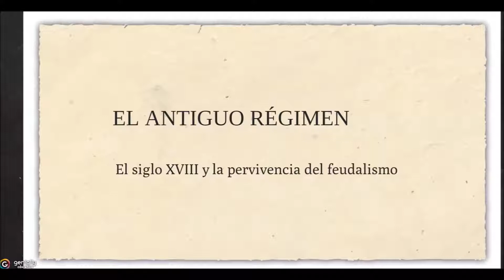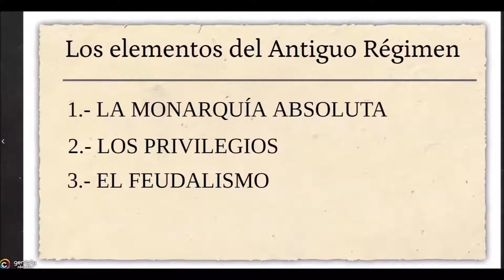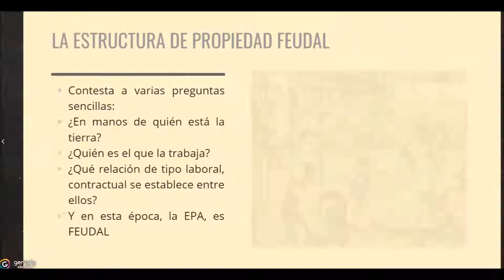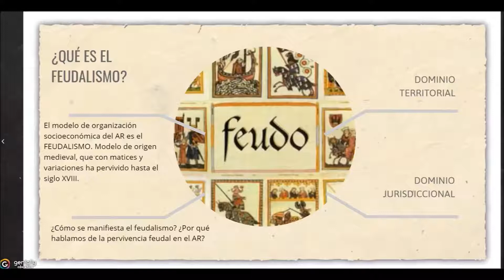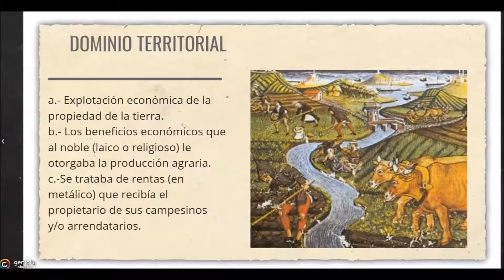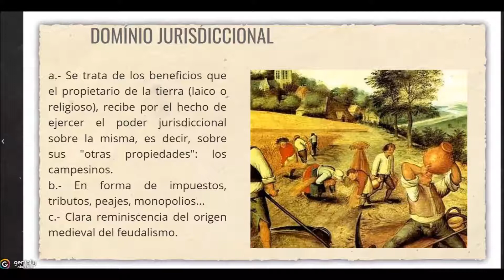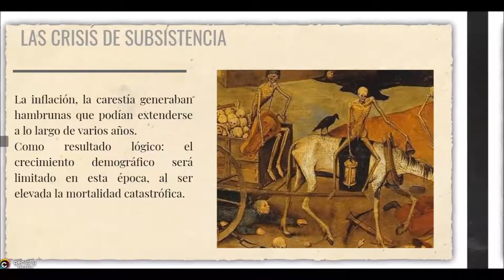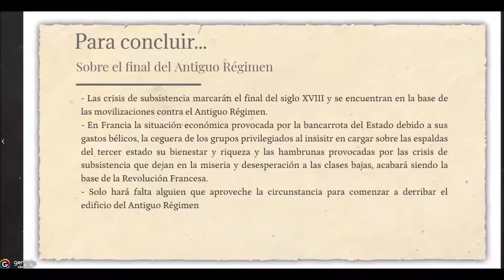Feudalismo en el AR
Vídeo dedicado al siglo XVIII y el Antiguo Régimen en Europa: el feudalismo